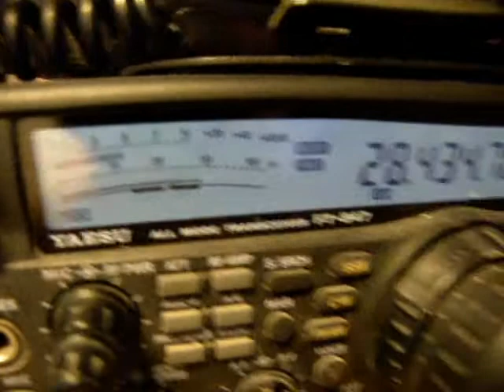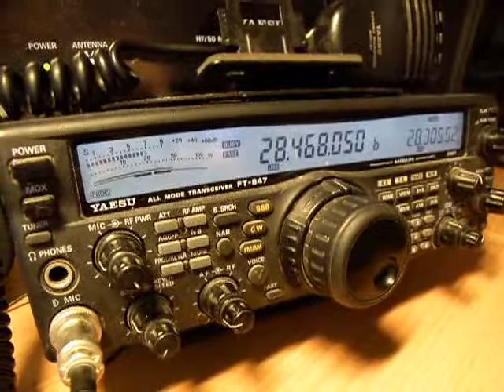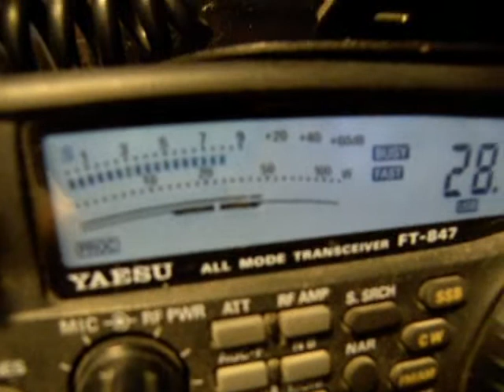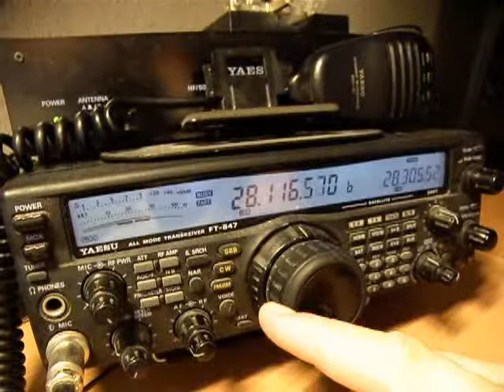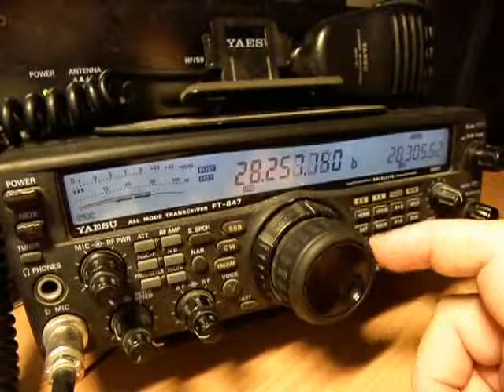Amazing 10m Propagation Part 3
Amazing 28 MHz propagation on 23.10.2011. Many stations from all states in USA heard in Poland - Poznan JO82KJ on Yaesu FT-847 and LongWire Antenna.